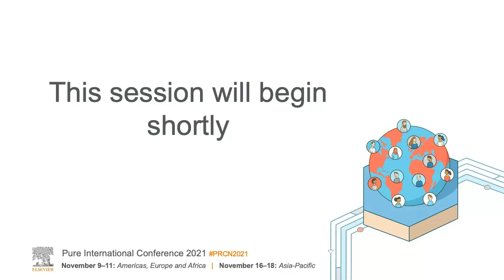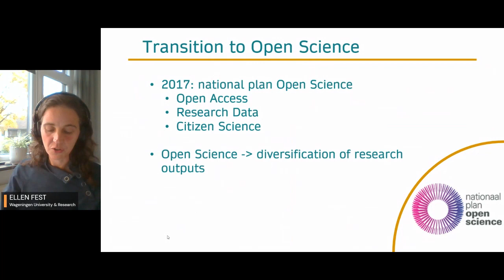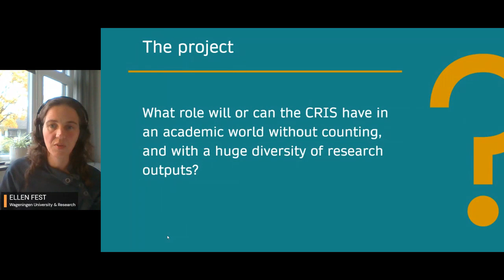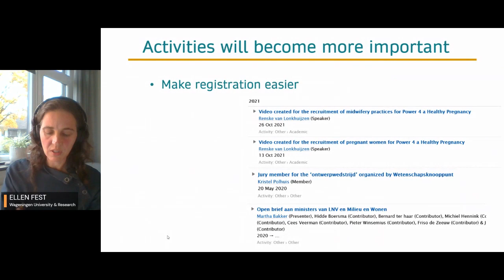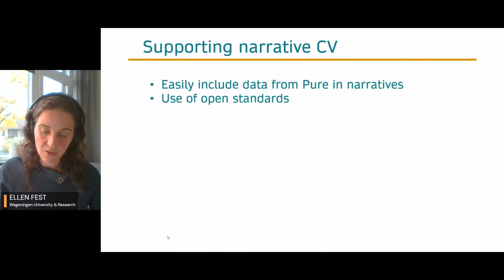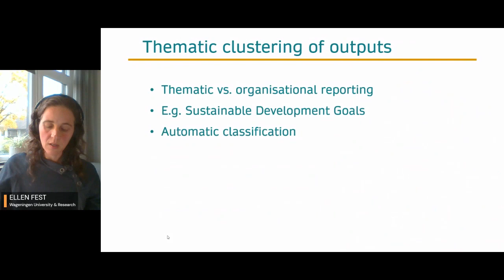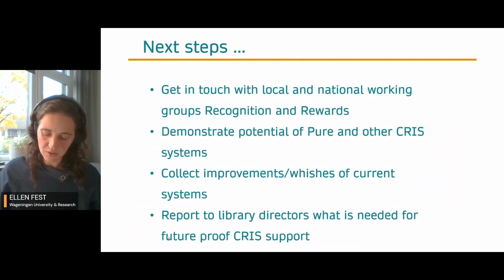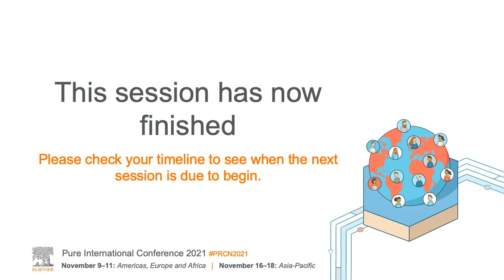The Future of the CRIS or the CRIS of the Future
Academic libraries play an important role in the registration of and reporting on the Research Information of the institutions. Together with the UKB Coordination point Research Impact, the Dutch Pure User Group embarked on a new project to explore which role the CRIS will or can play in this changing academic world.  Ellen Fest from Wageningen University & Research Library will share the initial findings of this project.

Speakers: Ellen Fest

Interested in collaborating? You can check the Pure Research Portal of Wageningen University

This recording is from a presentation at Pure International Conference 2021 PRCN2021. To know more, visit the Pure International Conference 2021 event page

If you found this video helpful, give it a thumbs up 👍, share your insights in the comments below 💬 and pass it on to a colleague.